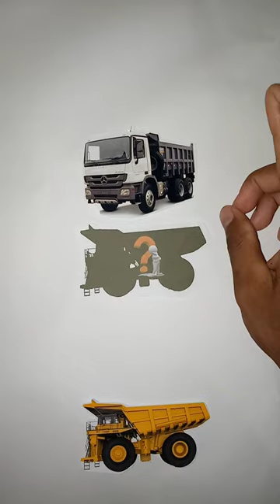guess the black image || mine transportation tool part 2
A truck or lorry is a motor vehicle designed to transport cargo, carry specialized payloads, or perform other utilitarian work. Trucks vary greatly in size, power, and configuration, but the vast majority feature body-on-frame construction, with a cabin that is independent of the payload portion of the vehicle